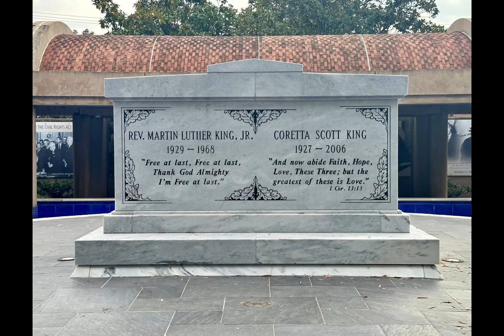Civil Rights Trail: HIST 3850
Register for HIST 3850: Civil Rights Trail and come with us for an historic trip to locations on the Civil Rights Trail from Atlanta, Georgia to Birmingham, Alabama. Satisfies 1 ExEL credit.